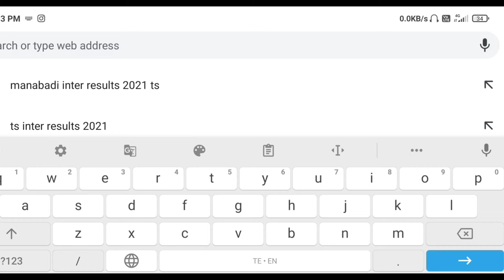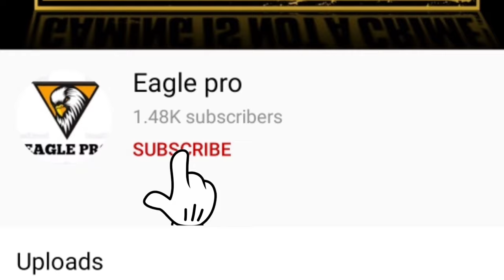Updates about ts inter second year Results | How to check ts inter second year results